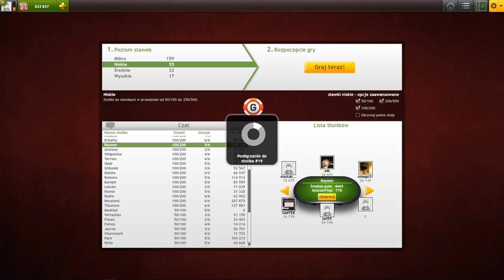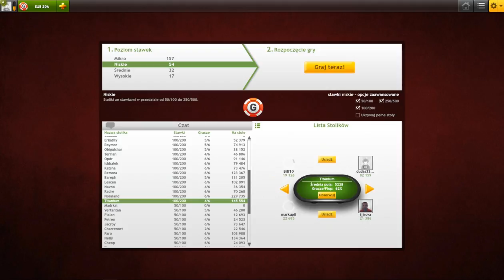Liga Pokera | 3 | Szczęśliwy ALL IN POKER TEXAS HOLDEM GAMEDESIRE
Zostaw komentarz, poleć znajomemu i daj łapke w góre!
Mile widziany także SUB! :D